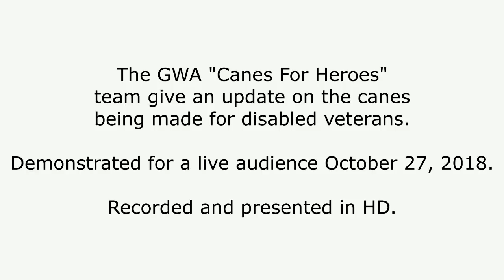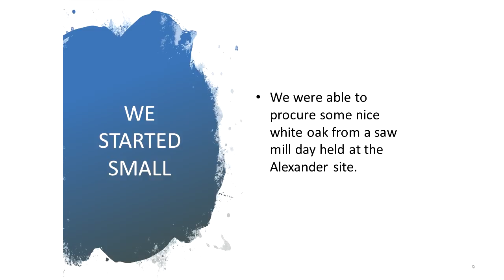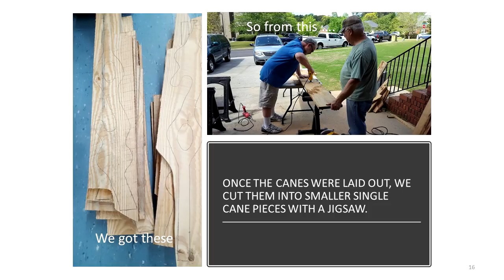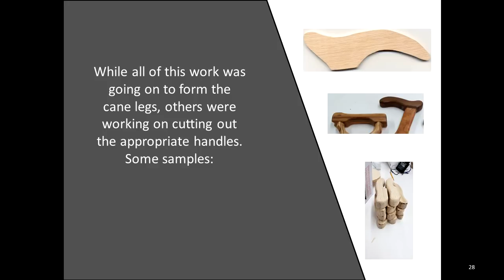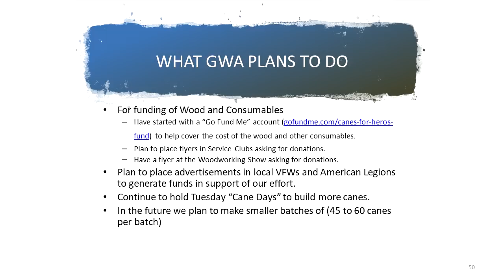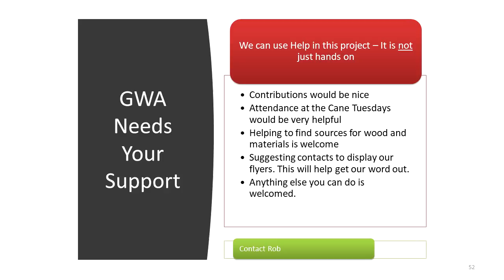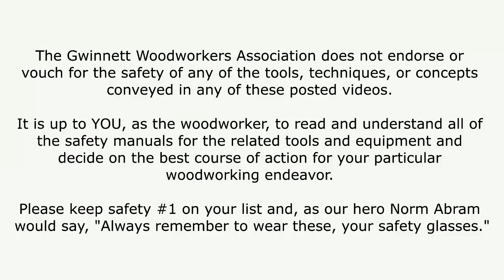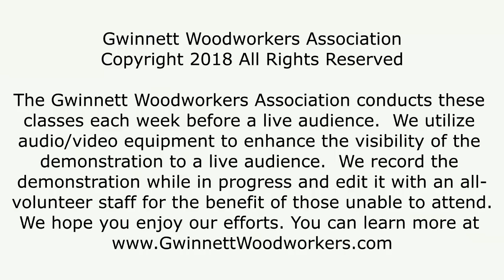Canes For Heroes by GWA Cane Team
The GWA “Canes for Heroes” team give an update on the canes being made for disabled veterans. A PowerPoint presentation on the history of the project is followed by a demonstration of the current processes being used.

Demonstrated before a live audience on October 27, 2018